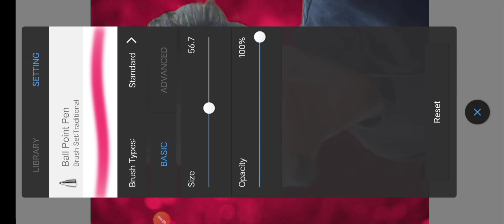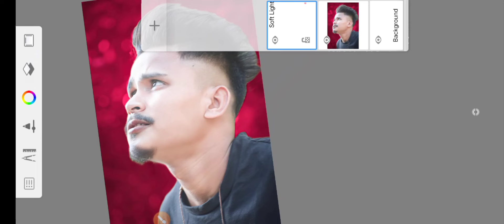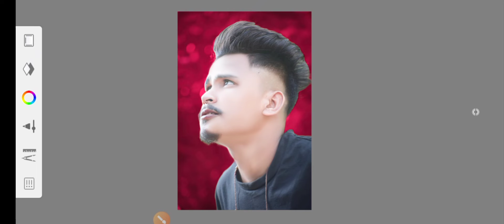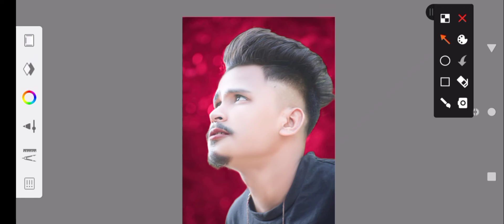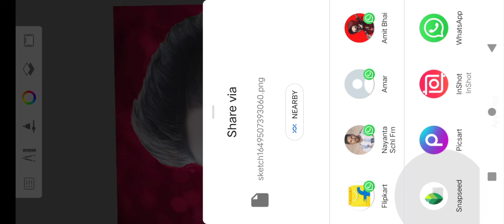New Trick face white smooth Photo Editing || face smooth AuTodEs kEtcHbOoK Face smooth Photo Editing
1. How do you make a picture smooth?

2. Can you edit pictures in SketchBook?

3. How do you paint your skin in Autodesk SketchBook?

4. How do you make things glow in SketchBook?

5. How do you use blending modes in Autodesk SketchBook?

7. How can I make my face to be smooth?

8 . How can I smooth my face texture?

9. How do you make your eyes glow in sketchbook

10. How do you get metallic colors in sketchbook

 ||  Background editing |
    ||  Background colour ||
|| Hair smooth ||
                 ||  T-shirt colouring ||
Background colour kaise yellow pink rate
  PicsArt
Lightroom
Snapset
AuTodEs kEtcHbOoK